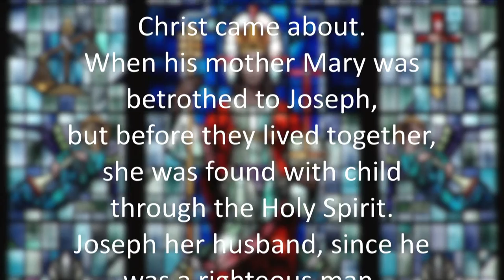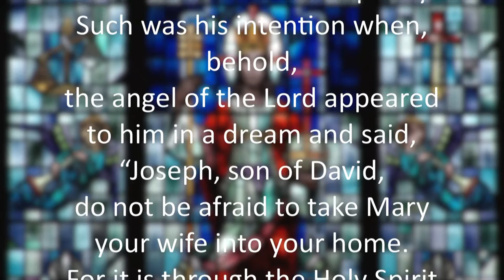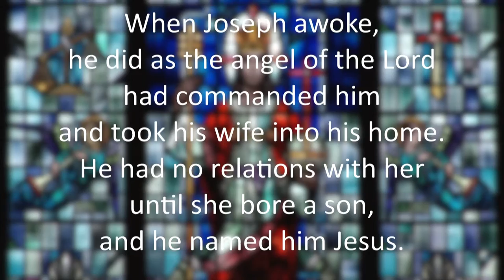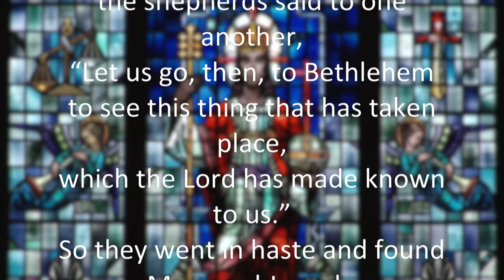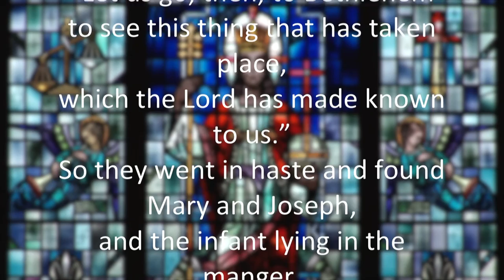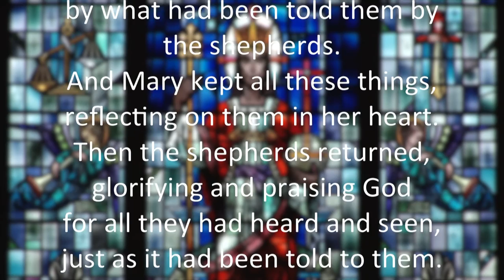Diocese of Winona Christmas Mass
Filmed at the Cathedral of the Sacred Heart in Winona, MN.